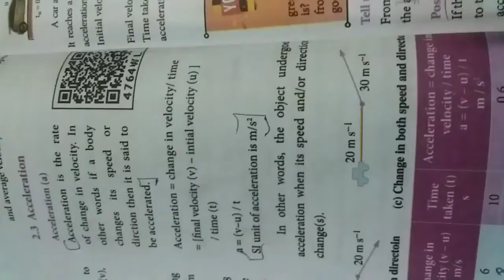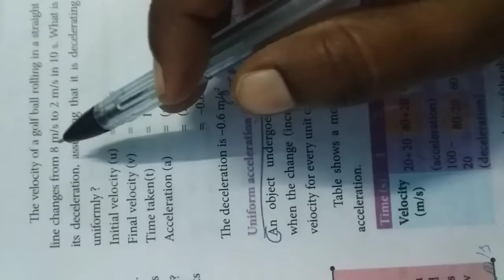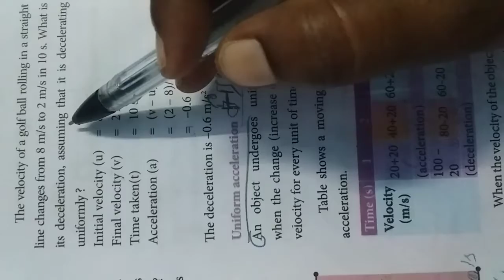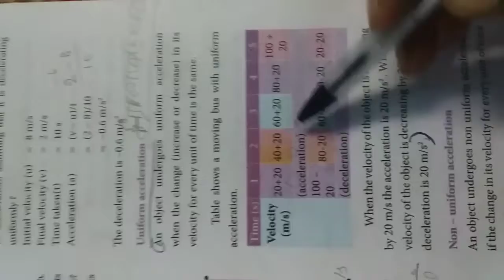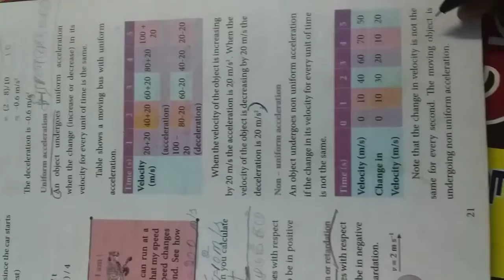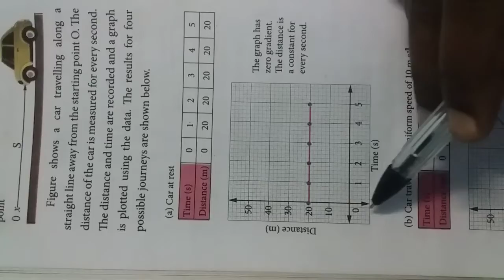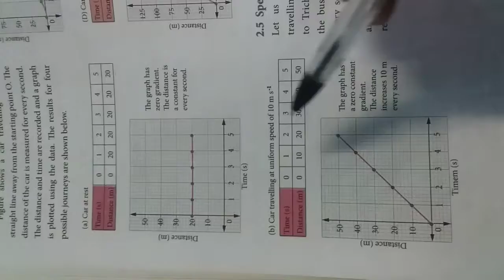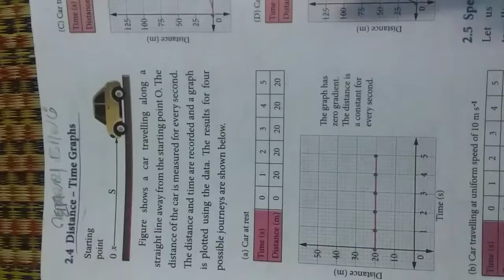7th science term-1 unit-2 part-5 by Ksp